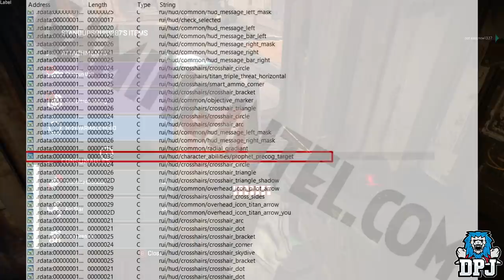Apex Legends - NEW CHARACTER LEAKED - BLACKOUT - Latest News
A new legend has been discovered! Blackout - Coming soon to Apex Legends?!